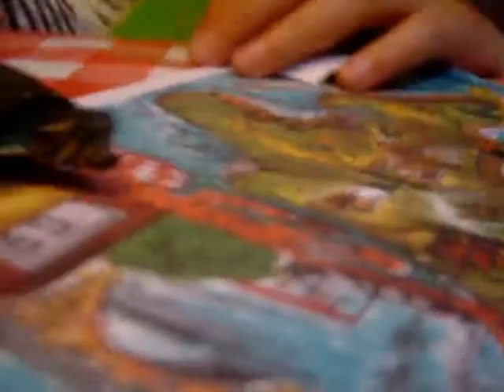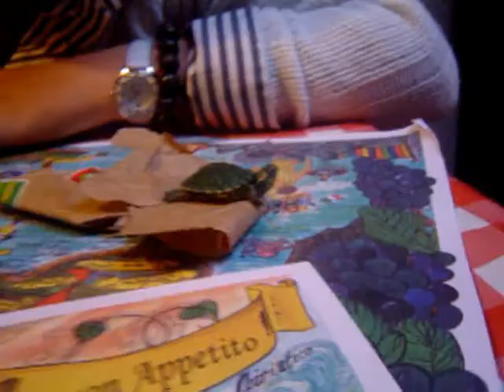Schaldpid & Padschild present: Pizza Power!